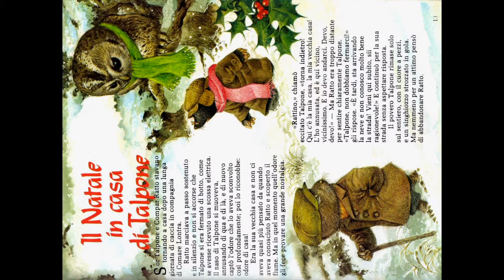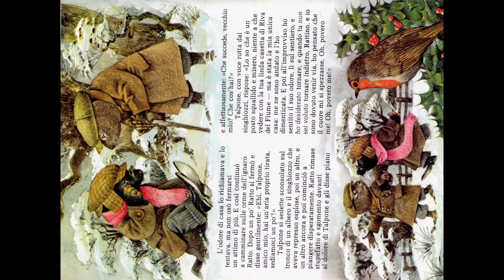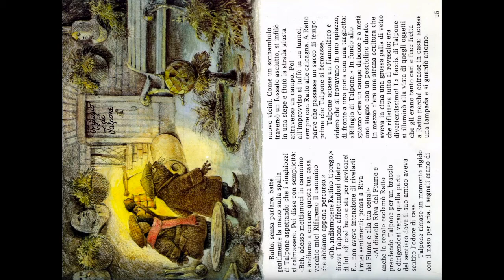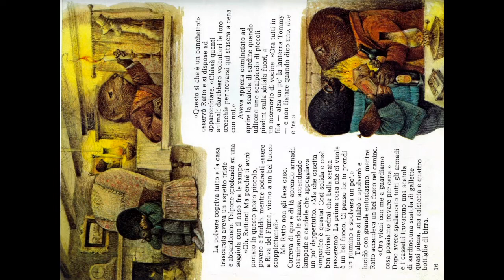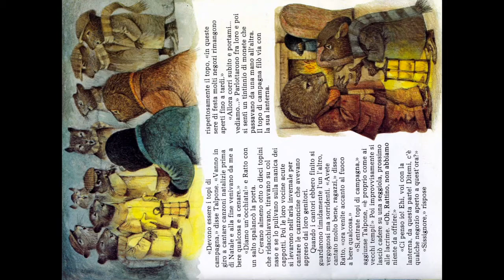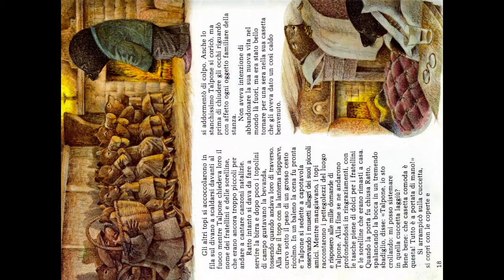Il Natale in casa di Talpone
Talpone Natale ratto talpa iRaccontastorie